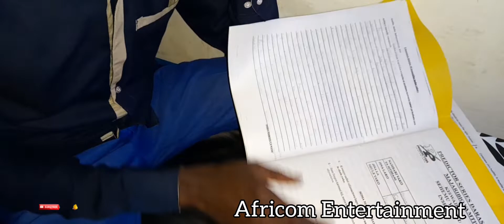Ukikaa siku Nyingi bila kupata kazi Ghafla Upigiwe simu uende Kazi Hata kama unaooga utaacha@afri..